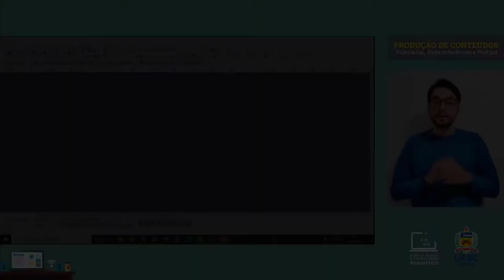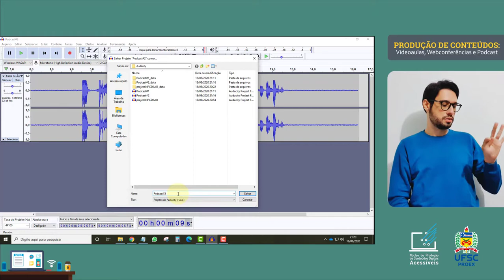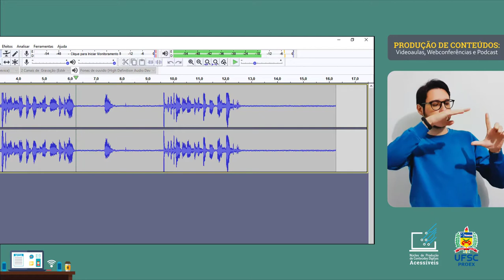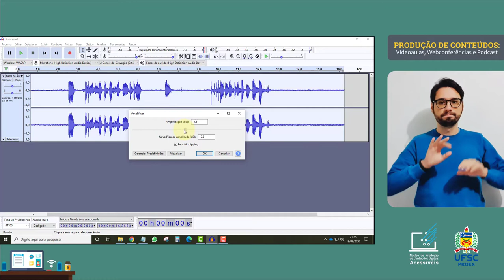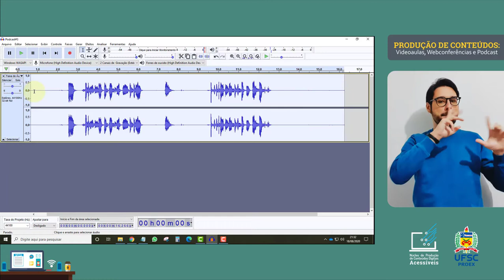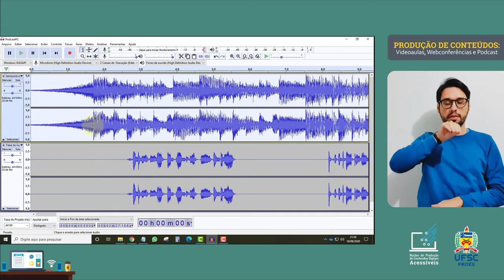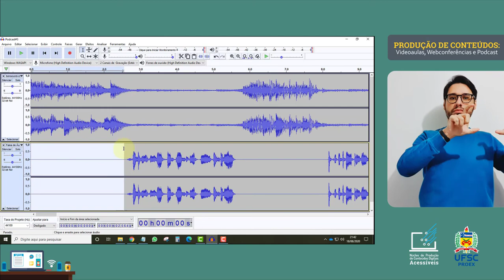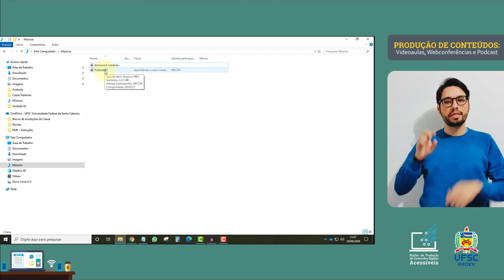PODCAST - Audacity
Sabe aquela musiquinha de início e final dos vídeos que você fica só na vontade de adicionar à um vídeo seu? Já imaginou fazer isso e muitas outras edições de maneira fácil e gratuita? Neste vídeo vamos te ensinar como mexer no software Audacity, fique atento e não saia daí!